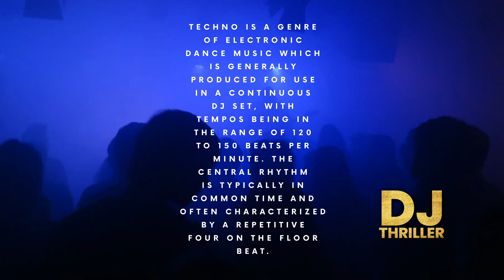Underground Sessions Techno Mix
UNDERGROUND SESSIONS!